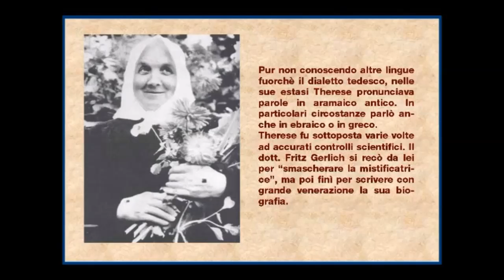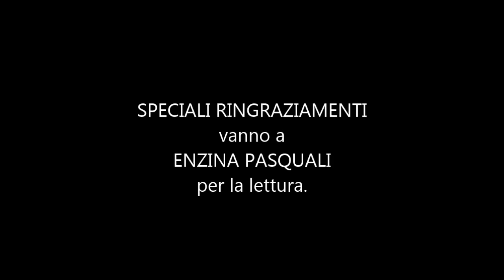Audiolibro - Genesi Biblica: La vita di Don Guido Bortoluzzi - parte 29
Speciali ringraziameti a Enzina Pasquali